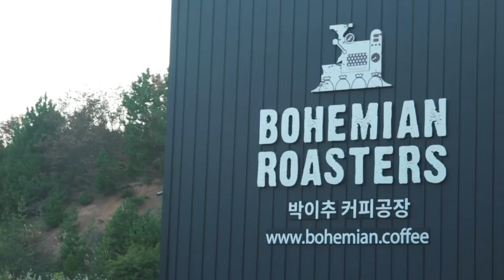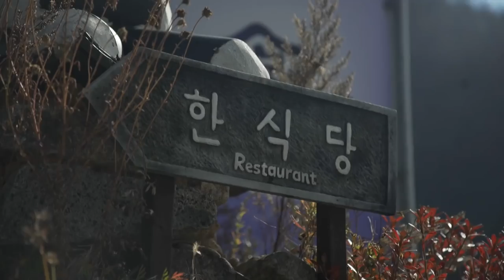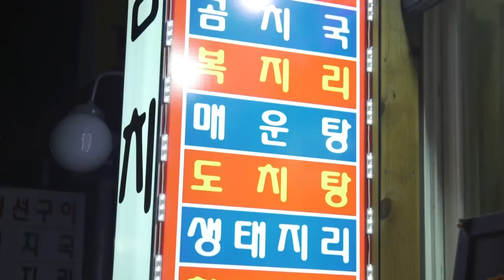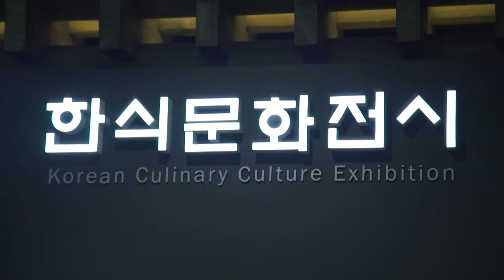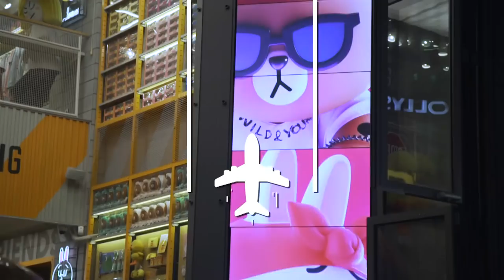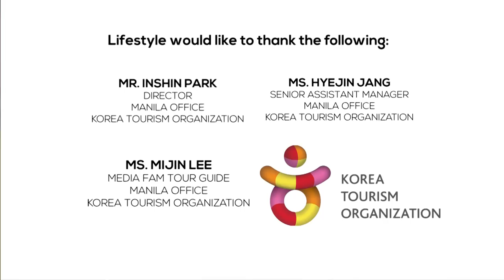Julia Barretto and Marjorie visit Gangwon Province in South Korea | The Crawl Korea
On the second part of "The Crawl" in South Korea, food crawler Julia Barretto and her mother Marjorie start their day with a cup of coffee at Bohemian Roasters, one of the premiere coffee shops along Anmok Coffee Street in Gangwon Province. Julia and Marjorie then head to Jeonggangwon to experience the traditional food culture, and learn how to make authentic Korean dishes, injeolmi and bibimbap. To make the most out of their last day in Korea, Julia and Marjorie visit the K-Style Hub – a one-stop complex where tourists can learn about Korean culture and traditions. To cap off their trip, the Barrettos scour the busy streets of Myeongdong in search of popular Korean street food.